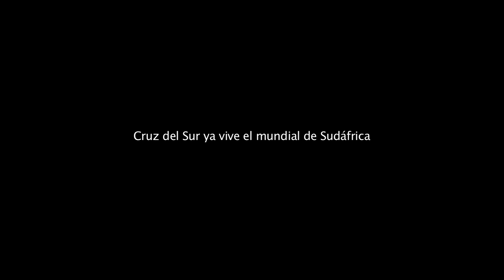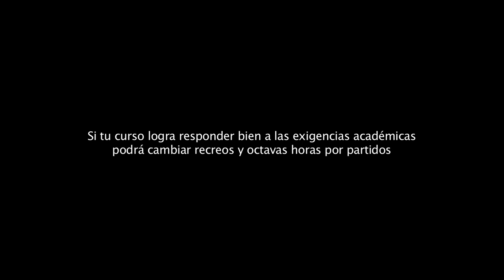El mundial se vive en Cruz del Sur.mov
Promo mundial 2010 en Balandra